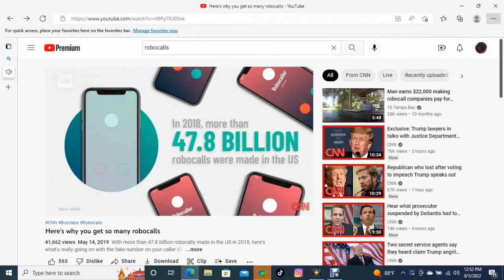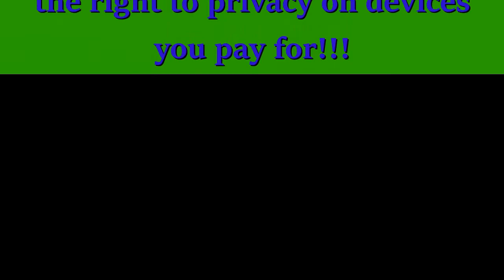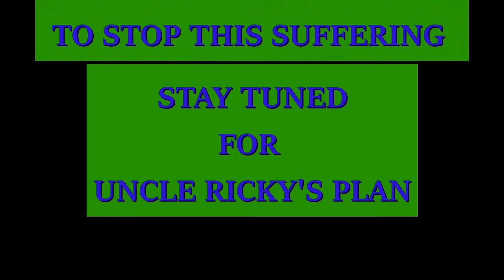ROBO CALLERS SUCK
UNCLE RICKY SPEAKS OUT AGAINST ROBO CALLERS.  YOU KNOW YOU HATE THEM TOO.  JOIN UNCLE RICKY IN A GRASS ROOTS CAMPAIGN TO GET THE PEOPLE WE VOTED FOR TO DO THEIR JOBS AND DO SOMETHING ABOUT THE NATIONAL TORTURE.

S.  ROBO CALLERS ARE A NATIONAL PAIN IN THE ASS.